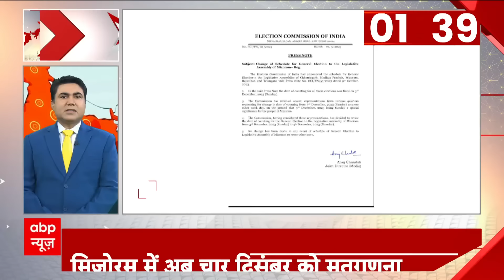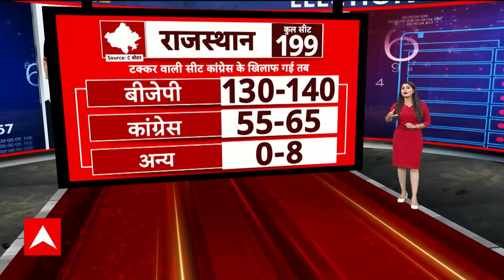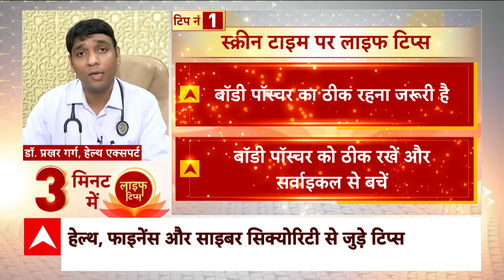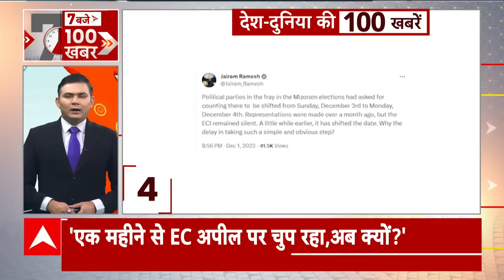Exit Poll 2023: राजस्थान में बीजेपी की सरकार बनी तो कौन होगी अगला मुख्यमंत्री? | Rajasthan Exit Poll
तेलंगना में 30 नवंबर को हुए मतदान के साथ पांचों राज्यों का विधानसभा चुनाव खत्म हो गया. एबीपी सी वोटर के एग्जिट पोल की मानें तो मध्य प्रदेश और तेलंगाना में कांग्रेस बहुमत का आंकड़ा पार कर सकती है.

वहीं, छत्तीसगढ़ में बीजेपी-कांग्रेस के बीच कड़ा मुकाबला होने की उम्मीद है. सी-वोटर सर्वे के मुताबिक मध्य प्रदेश की कुल 230 सीटों में से कांग्रेस को 113-137 सीट और बीजेपी को 88-112 सीट मिलने का अनुमान है.

In Chhattisgarh's election rallies and interviews given to the media, senior BJP leaders including former CM Raman Singh had claimed that the party would get majority. Raman Singh claimed that BJP will get 55 seats in the state. However, the exit poll results are indicating something else. Let us know whether the exit poll results are as per BJP's claims or different from them... Results are to be declared in Chhattisgarh on 3rd December. Earlier, various polling agencies conducted exit polls and their results were released on Thursday evening. All exit polls are showing that this time too BJP will remain the second party and Congress will hold the key to power. However, the seats and vote share it gets will increase compared to last time.
छत्तीसगढ़ की चुनावी रैलियों और मीडिया को दिए इंटरव्यू में पूर्व सीएम रमन सिंह (Raman Singh) समेत बीजेपी के बड़े नेताओं ने पार्टी को बहुमत मिलने का दावा किया था. रमन सिंह ने यह दावा किया कि बीजेपी को राज्य में 55 सीटें मिलेंगी. हालांकि एग्जिट पोल के नतीजे कुछ और ही इशारा कर रहे हैं. आइए जानते हैं कि एग्जिट पोल के नतीजे बीजेपी के दावों के मुताबिक हैं या उससे अलग...छत्तीसगढ़ में 3 दिसंबर को नतीजे आने हैं. इससे पहले विभिन्न पोलिंग एजेंसियों ने एग्जिट पोल कराया और उसके नतीजे गुरुवार शाम को जारी किए गए. सभी एग्जिट पोल यही दर्शा रहे हैं कि इस बार भी बीजेपी दूसरे नंबर की पार्टी रहेगी और कांग्रेस के हाथ सत्ता की चाबी लगेगी. हालांकि उसको मिलने वाली सीटें और वोट शेयर पिछले बार की तुलना में बढ़ेंगे